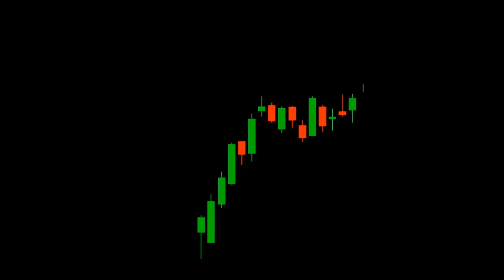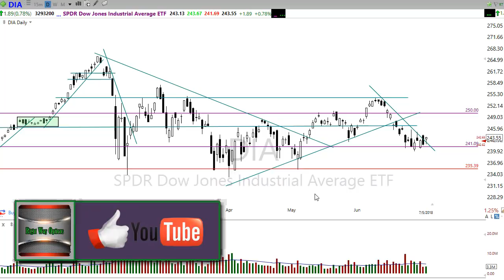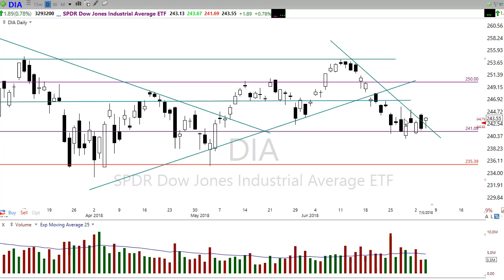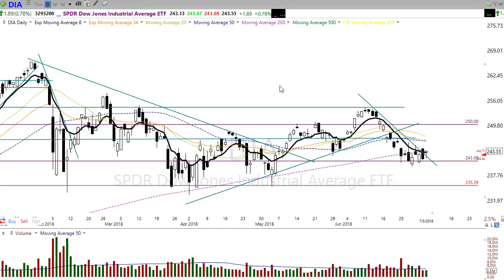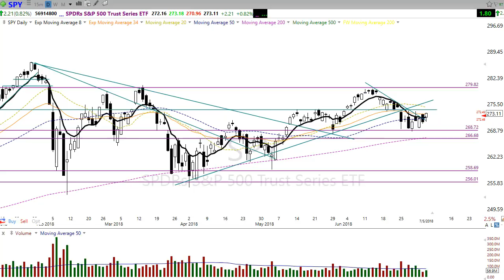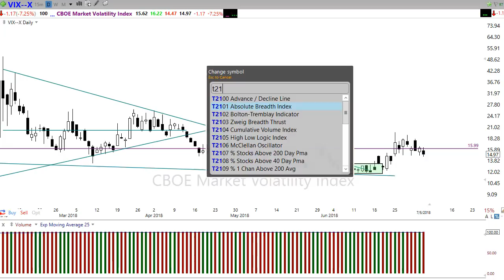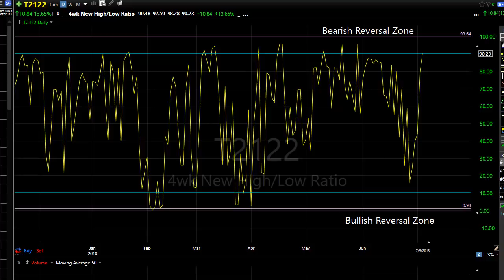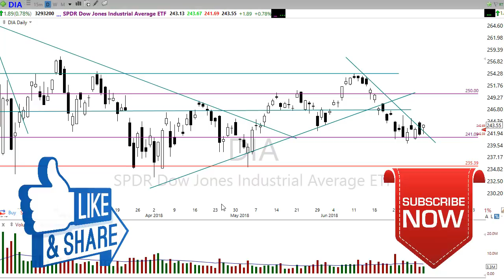Morning Market Prep | Stock & Options Trading |7-6-18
Evaluating Market Condition for Better Trading Results | 10 AM Eastern, Saturday July 7th. | Follow this link to join us